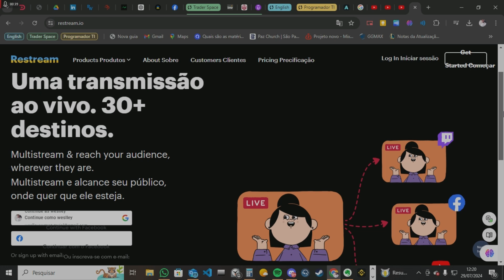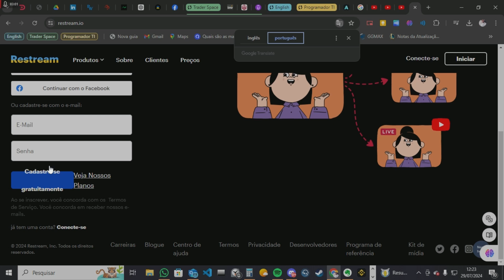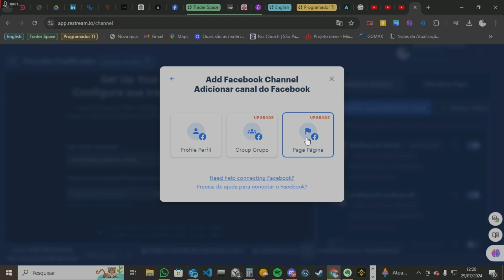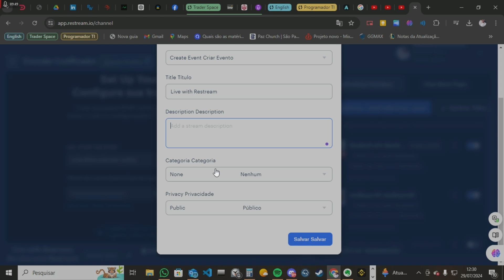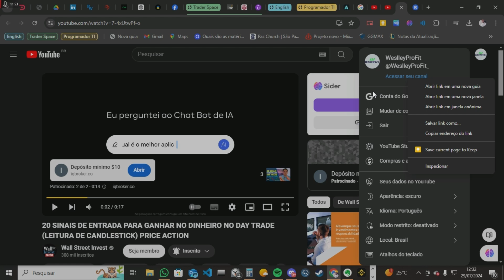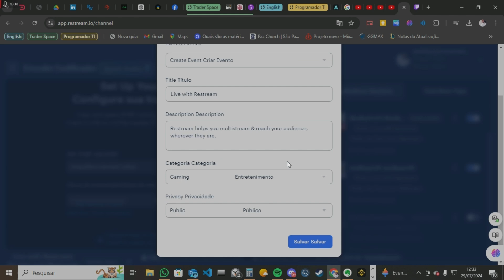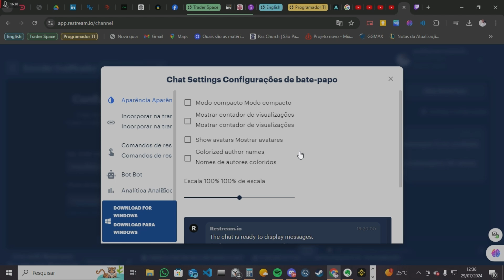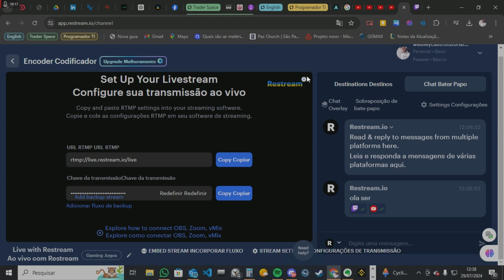💢 FAÇA LIVE SIMULTANEAMENTE NA RESTREAM GRATUITAMENTE EM 2024 APRENDA COMO FUNCIONA ✅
Aprenda a fazer live simultaneamente, da pra faze 2 lives gratuitamente simultaneamente em pleno 2024.
🤑 8 sites para você ganhar dinheiro jogando em torneios online grátis LOL Freefire e outros games link na descrição desse vídeo completo
👉 Use o meu código E113908A abra a sua conta gratuita no banco Inter. ganhe cashback e milhas promoções.
instagram: @weslleyprofit    sugestões, aceitamos sua ajuda em nosso Canal.
 @dietafinesstreino_  receitas fitnes toda semana